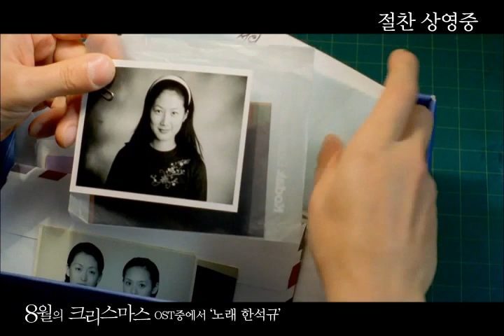8월의 크리스마스(Christmas in August, 1998) 뮤직비디오 [메가박스 당신이 원하는 영화(당원영) 선정 기념 재개봉][2024-04-17 재개봉]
8월의 크리스마스(Christmas in Summer)

서울 변두리에서 작은 사진관을 운영하고 있는 삼십대 중반의 정원. 시한부 인생을 선고받은 상태이지만 모든 것을 받아들인 그의 일상은 지극히 담담할 뿐이다. 좋아하는 여학생사진을 확대해 달라며 아우성을 치는 중학생들과 젊은 시절의 사진을 복원해달라는 아주머니, 혼자찾아와 쓸쓸히 영정 사진을 찍는 할머니 등 소박한 이웃들속에 파묻혀 있다보면 죽음에 대한 공포따위는 아무런 문제도 안된다. 하지만 어느날 생기발랄한 주차단속원 다림을 만난 후 그는 미묘한 마음의 동요를 느낀다. 매일 비슷한 시간에 사진관 앞을 지나며 단속한 차량의 사진을 맡기는 다림. 필름을 넣어달라며 당돌하게 요구하기도 하고, 주차 단속중에 있었던 불쾌한 일들을 털어놓기도 하는 그녀가 정원에겐 마냥 예쁘기만 하다. 하지만 하루하루 죽음에 다가서고 있는 자신과 이제 막 삶을 시작하는 스무살 초반의 그녀와는 긴 얘기를 엮어갈 수 없음을 알고 있기에 정원은 자신의 마음을 드러낼 수 없다. 그리고 그녀로 인해 뒤늦게 삶에 집착하게 될까봐 무서워진다.